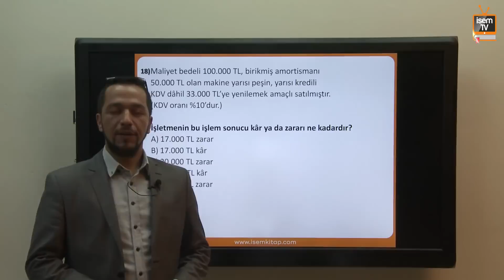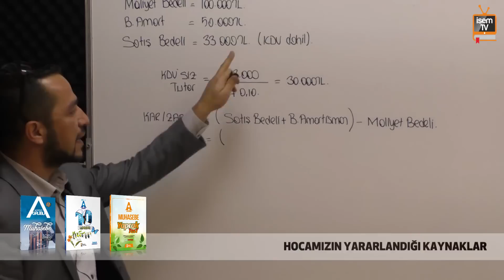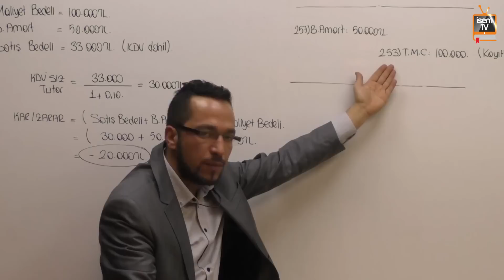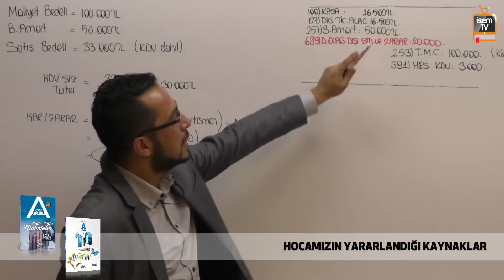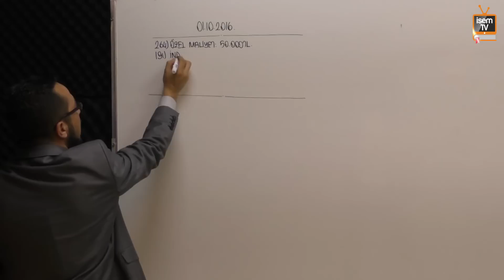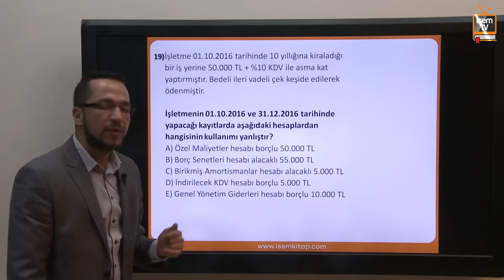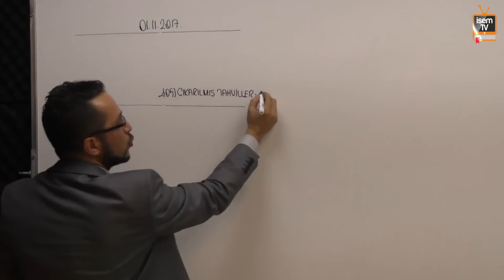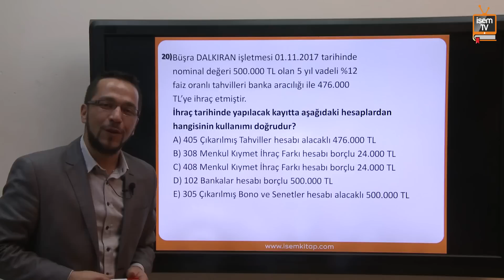Muhasebe Nokta Atış -5 Fatih Dalkıran (2018)